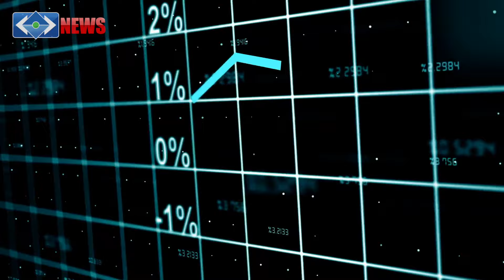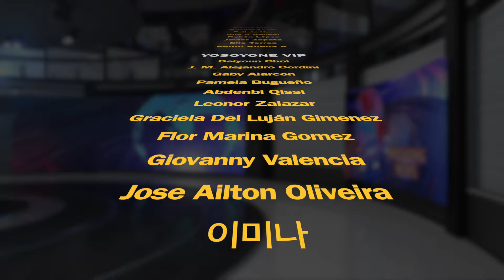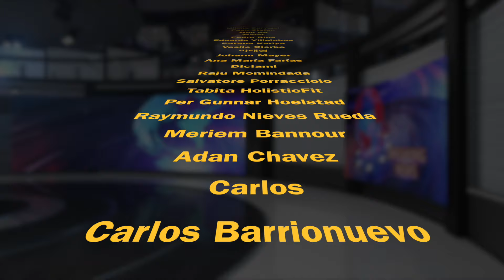¿Cómo afectará a todos? Anuncios recientes de la FED